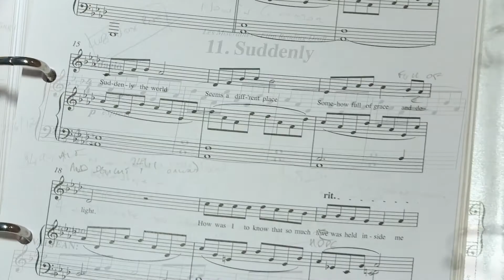Les Misérables featurette - Nieuw lied 'Suddenly'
Les Misérables is de verfilming van de succesvolle musical die wereldwijd al door meer dan zestig miljoen mensen is gezien. De film is geregisseerd door Tom Hooper (Academy Award® winnaar voor The King's Speech). De adembenemende film Les Misérables, gebaseerd op het boek van Victor Hugo, is vanaf 10 januari te zien in de bioscoop. De bekende nummers, waaronder "I dreamed a Dream", "Bring Him Home", "One Day More" en "On My Own", worden vertolkt door een internationale sterrencast, waaronder Hugh Jackman (Jean Valjean), Oscar® winnaar Russell Crowe (Javert), Anne Hathaway (Fantine), Amanda Seyfried (Cosette), Eddie Redmayne (Marius), Aaron Tveit (Enjolras), Samantha Barks (Éponine), Sacha Baron Cohen (Thénardier) en Helena Bonham Carter (Madame Thénardier).
Les Misérables speelt zich af in het negentiende-eeuwse Frankrijk en vertelt het verhaal van ex-gevangene Jean Valjean (Hugh Jackman). Valjean wordt na zijn voorwaardelijke vrijlating tientallen jaren achtervolgd door de meedogenloze agent Javert (Russell Crowe). Het leven van Valjean verandert voor altijd wanneer hij de zorg op zich neemt van Cosette (Amanda Seyfried), de dochter van de alleenstaande moeder Fantine (Anne Hathaway), die plotseling door het noodlot getroffen wordt.
10 januari in de bioscoop